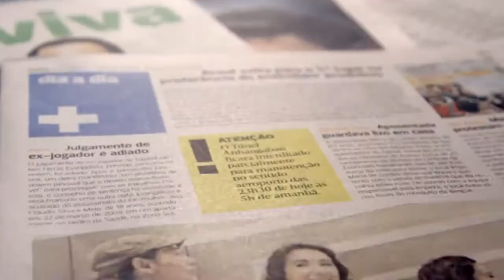Diário de São Paulo - Casamento - ANDRE JURADO (2011)